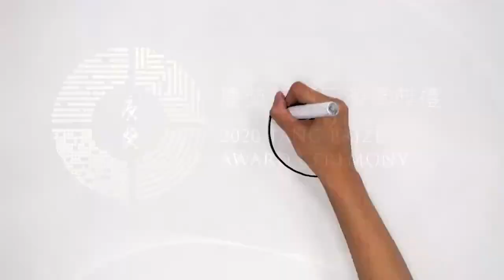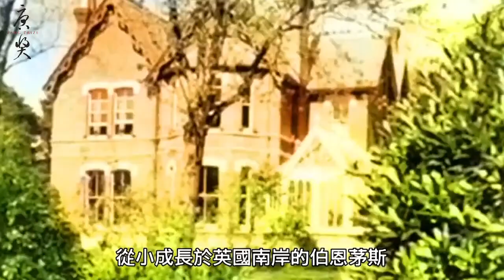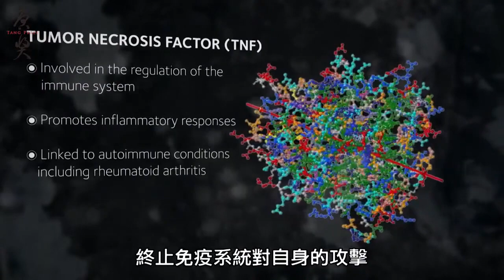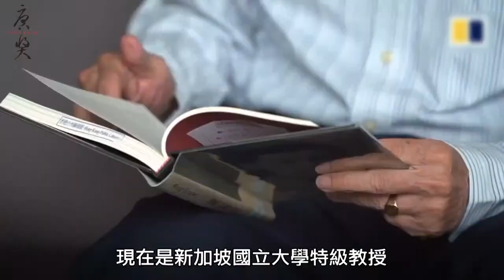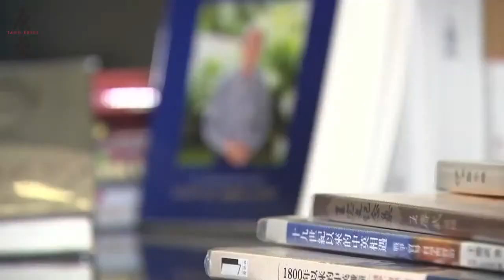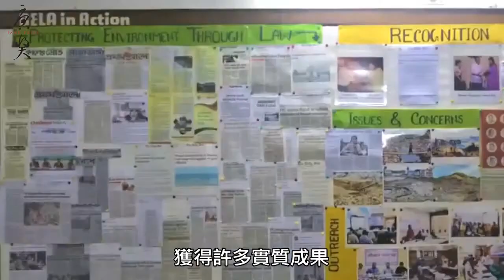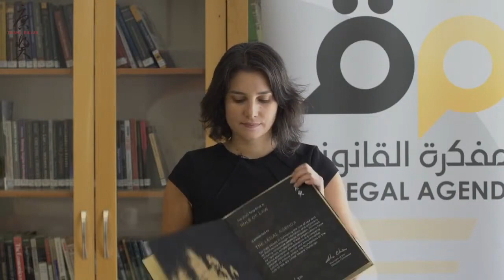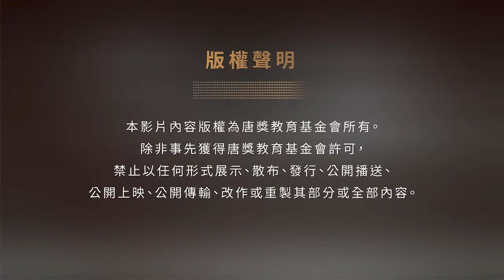唐獎第四屆頒獎典禮